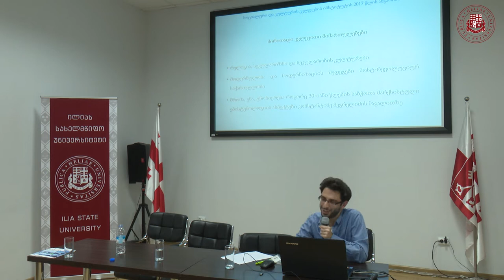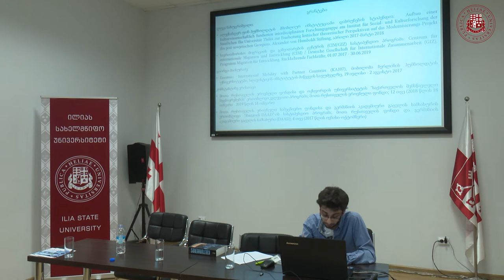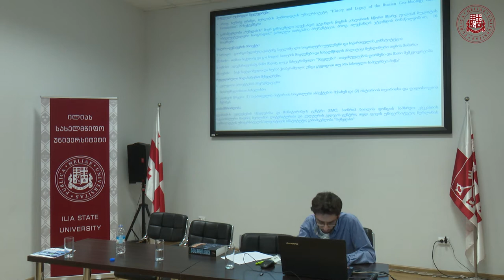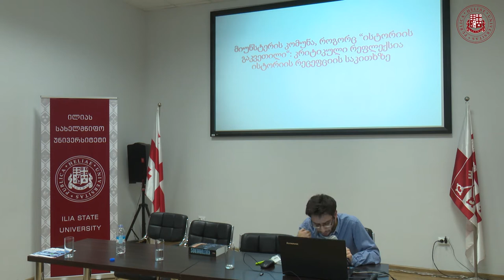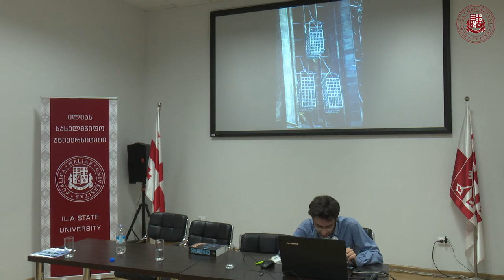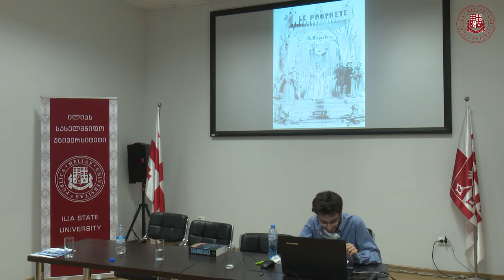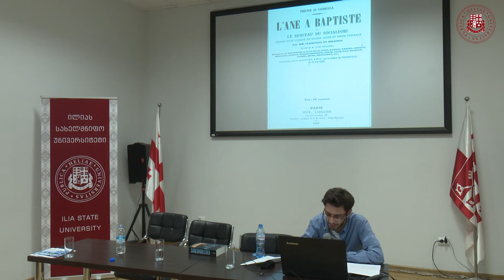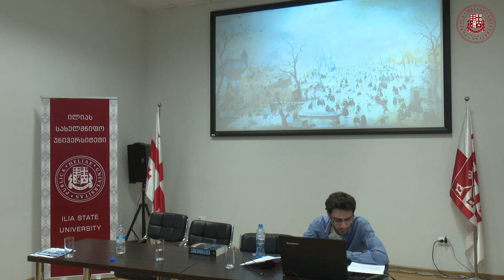სოციალური და კულტურის კვლევების ინსტიტუტის ანგარიში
მოხსენება: მიუსტერის კომუნა როგორც “ისტორიის გაკვეთილი”: კრიტიკული რეფლექსია ისტორიის რეცეფციის საკითხზე
მომხსენებელი: ასოცირებული პროფესორი ლუკა ნახუცრიშვილი